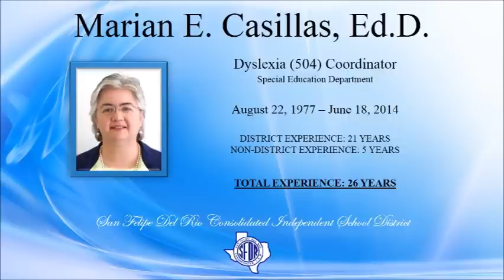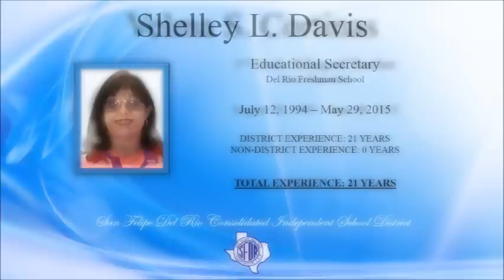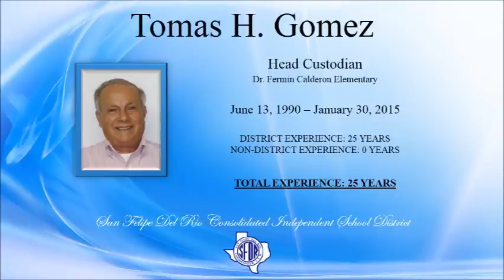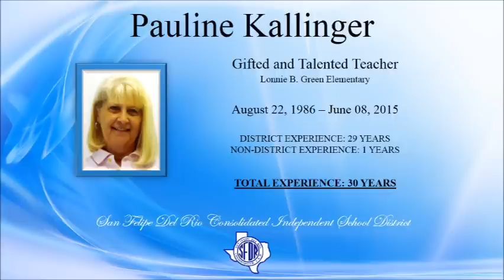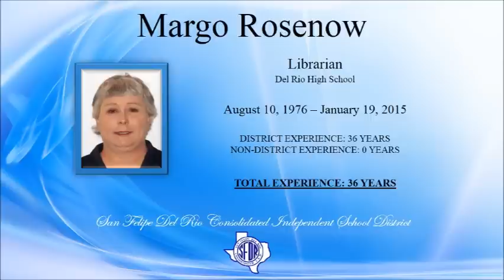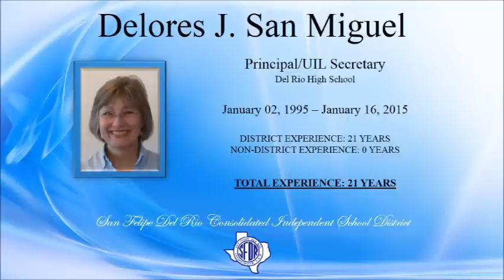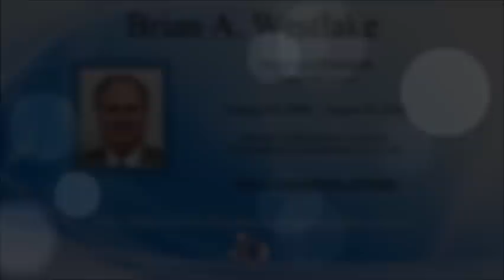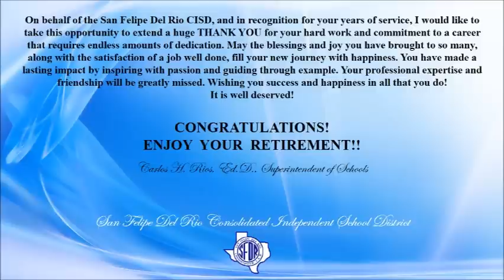2014-2015 Retiement Presentation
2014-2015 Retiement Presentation